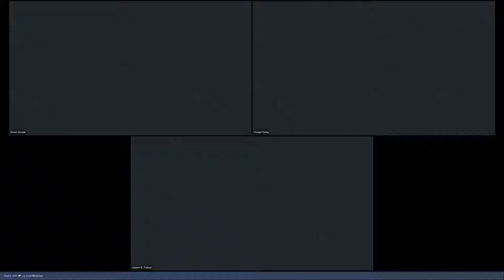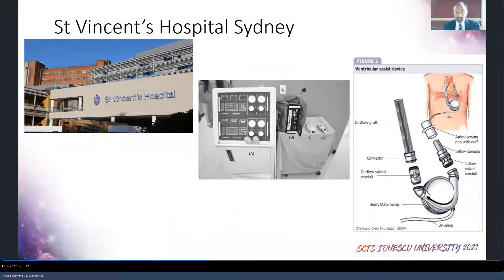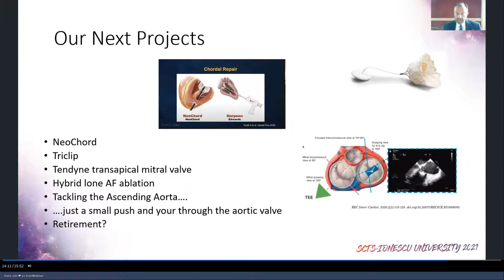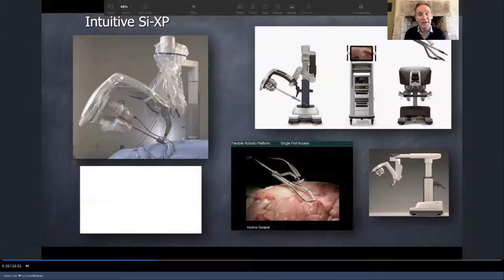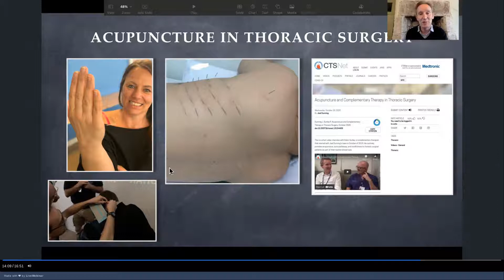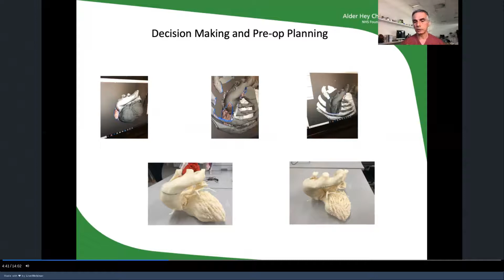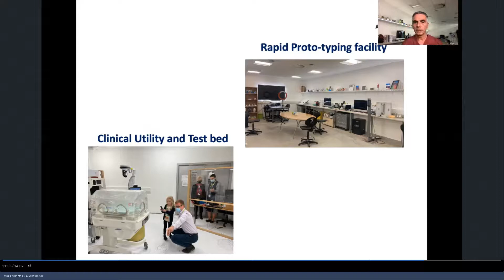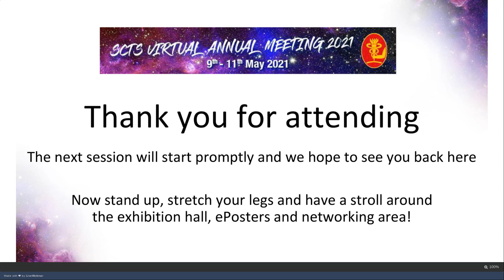Innovation in Cardiothoracic Surgery